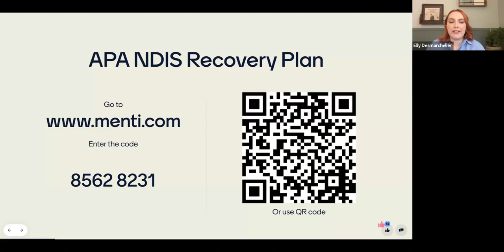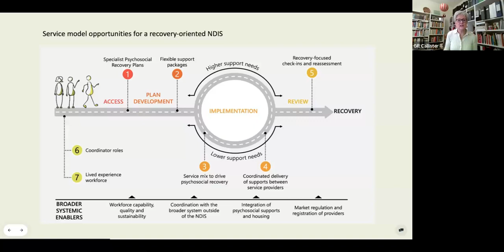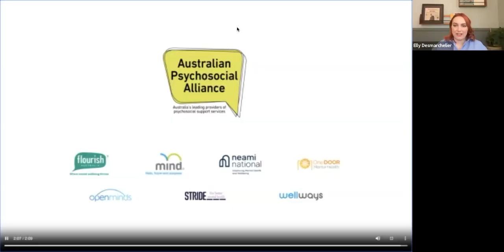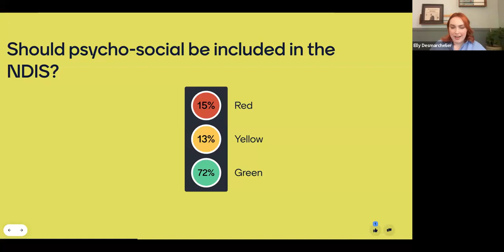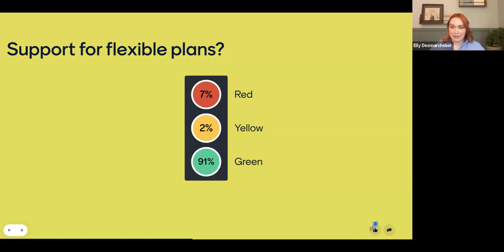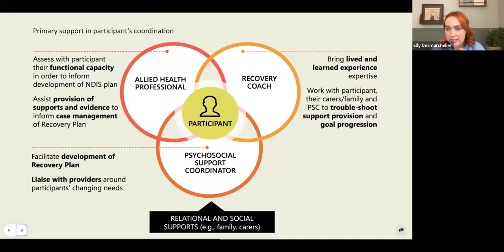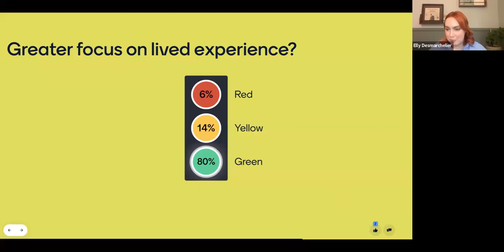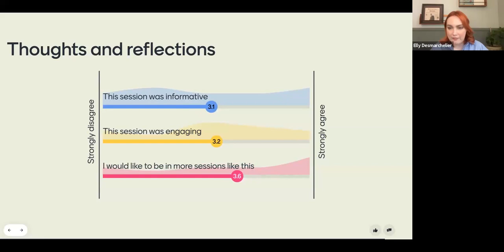NDIS Recovery Plan launch - Australian Psychosocial Alliance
On Friday 15 September 2023 the Australian Psychosocial Alliance (APA) launched its NDIS Recovery Plan, which calls for an overhaul of the NDIS that would see people with psychosocial disability given the support they need to focus on genuine recovery.

Mind Australia is part of the Australian Psychosocial Alliance, which comprises some of Australia's leading mental health organisations.